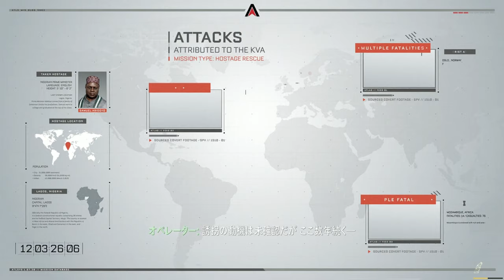【PC字幕】CoD:Advanced Warfare キャンペーン#3 "Traffic"【4K】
OS: Windows10 64bit
CPU: Core i7-7700K 4.2GHz
RAM: 16GB
GPU: GTX1080Ti 11GB+Asetek
キャプチャボード: Monsterx u3.0r or AVerMedia Live Gamer 4K GC573
モニター: LGゲーミングモニター 27UL500-W(4K/HDR)
キーボード: K65 RAPIDFIRE Cherry MX Speed RGB COMPACT
マウス: logicool g402
ヘッドセット: Logicool G G933s無線仕様
マウスパッド: Logicool G G240t